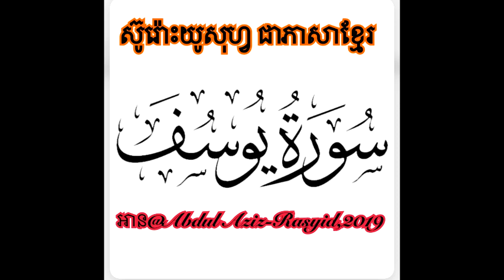012 Yusof Aziz Khmer Reading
Quran in Khmer translation, Translated by Ustaz HE Zakaryya Adam, Read by Abdul Aziz bin Abdul Rasyid, @2019